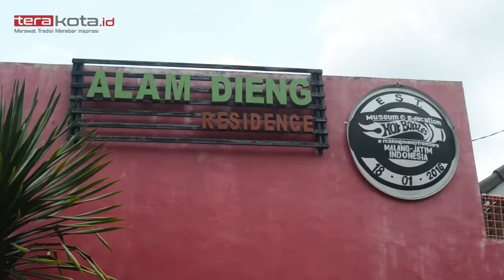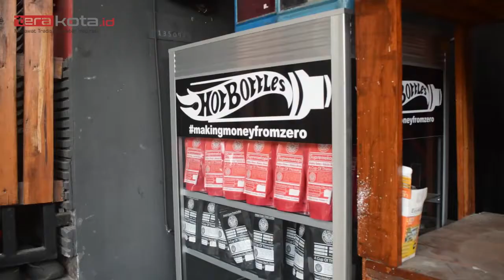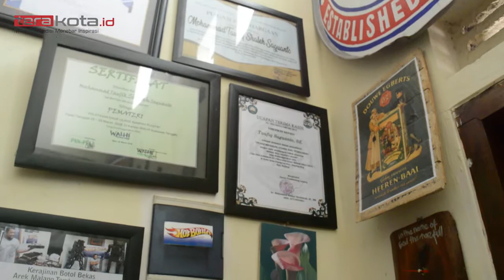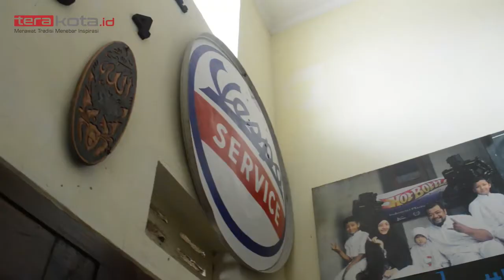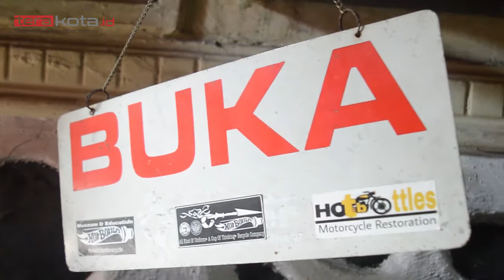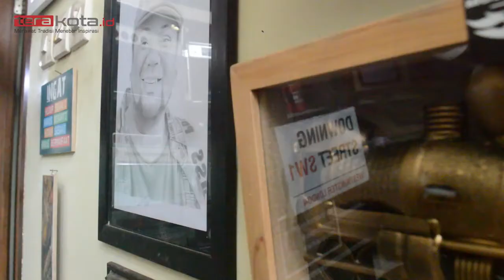Melihat Hotbottles Malang - Kreatif Mengolah Botol jadi Barang Menarik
Daur ulang sampah plastik masih belum tersolusikan, Taufiq Saguarto memberi usulan untuk mendaur ulang plastik dengan cara yang kreatif, namun kabarnya hingga sekarang belum ada pihak yang mendorong aksi dari Taufiq Saguarto hingga sekarang.